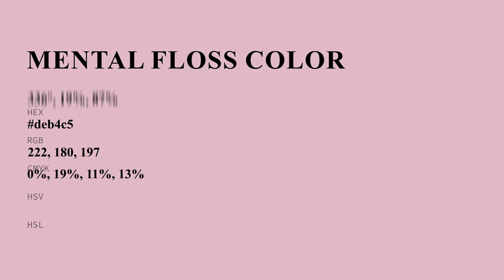Mental Floss color deb4c5 hex color - Red color - Cool color deb4c5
What color is Mental Floss ? deb4c5 hex color - Red color - Cool color deb4c5

Hex deb4c5 Color Code is also known as Mental Floss color.

Hex deb4c5 Color code in RGB color code model is created after adding 87.06% red color, 70.59% green color and 77.25% blue color.
Hex deb4c5 Color code in CMYK color (process color) code model is generated after subtraction of 0% cyan, 18% magenta, 11% yellow and 12% black.